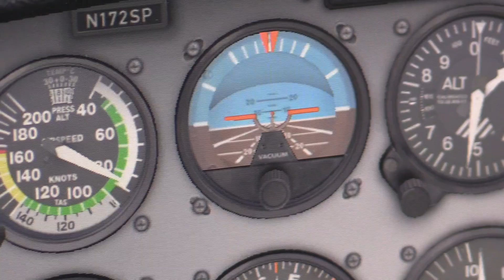WOLF-TV for 4-11-24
On today's show, Prom is almost here, and we have all the information you need to make sure you enjoy this magical night. We tell you about the upcoming Pirates! and the Music of the Sea concert that you have to see. Plus, we have a feature on one of the Air Force JROTC cadets and the incredible opportunity she has coming up this summer. The Westy Sports Report has all your sports news, and an all new Westy Book of the Week.